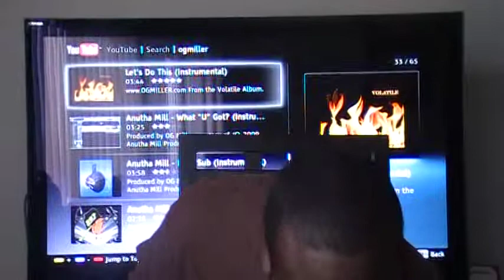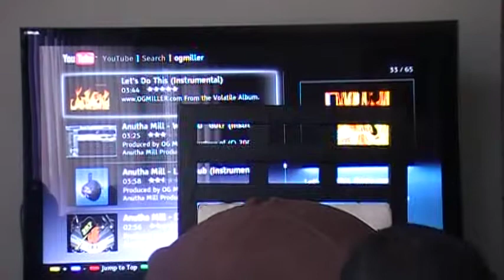Interview with Young Knuck part 2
O.G. Miller Interviews The Red Sea free style champion Young Knuckles (Knuck),
Young Knuck speaks on the industry, the local scene, beefs & music! Don't miss this two part interview with one of Minnesota Greatest Rappers!